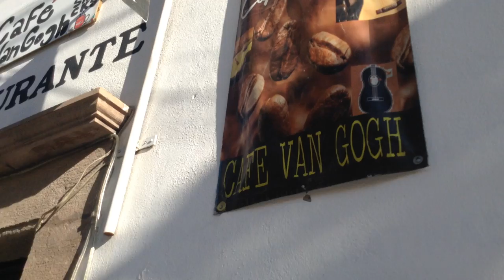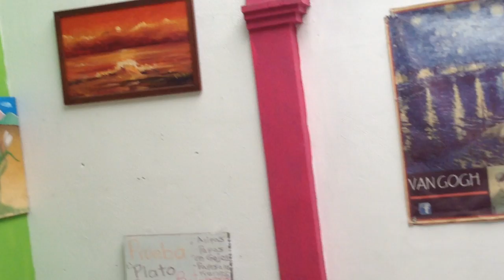Promo Efrén Serrano Alfaro (¿una rana?) 9 :30 p.m 07-05-2016 van gogh café + arte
Descarga la versión definitiva contenida en mi disco Dispersiones en el siguinte

Vamos

Vacío y cansado de la inercia
justo cuando más vulnerable estas
no digas que ya perdiste
justo antes de empezar

armoniosa insanidad
perturbada fémina
es tan especial
que ni siquiera lo nota

podría ahogarme en su tristeza
quisiera ahogar a su tristeza

sabemos que el límite no existe
podemos ir a cualquier lugar, no lo dudes
la lluvia se esta viniendo
hoy no quiero ir a cubrirme
me quiero purificar

siempre supe estaba cerca
siempre supe estabas cerca

siempre estarás contigo
más vale y seas tu amigo.

Efrén Serrano Alfaro

Escucha mi disco debut Dispersiones en el siguiente link: (descarga gratuita)

Puedes apoyarme en cualquiera de estas redes, se agradece de corazón.

Paz.